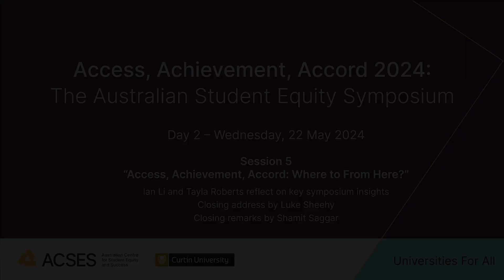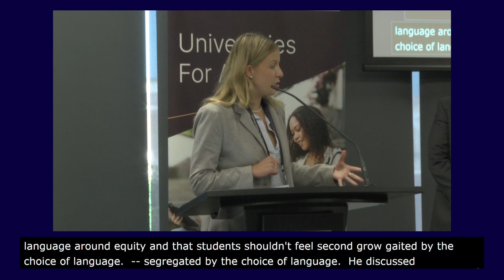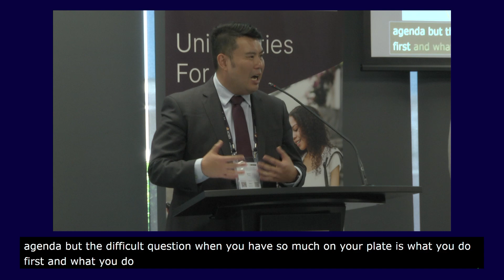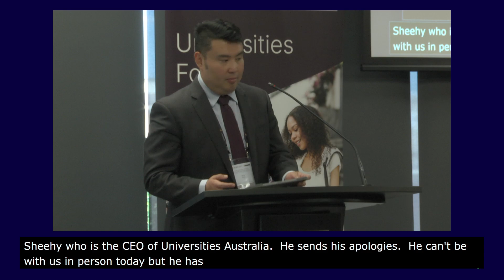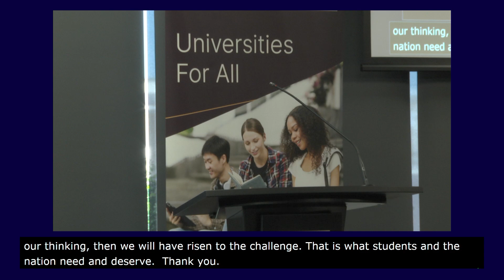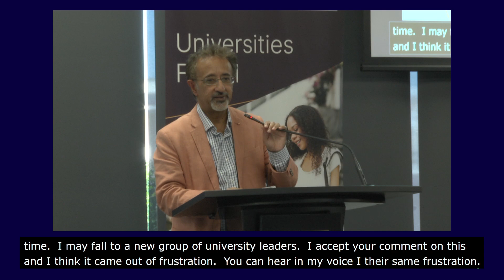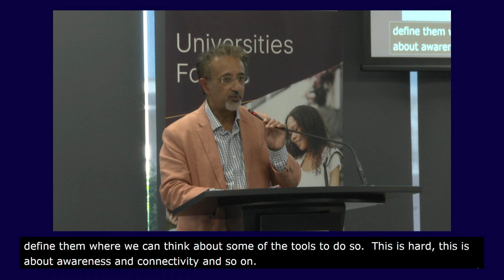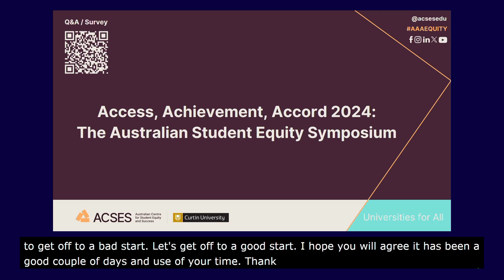Session 5: "Access, Achievement, Accord, Where to From Here?"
Day 2 of "Access, Achievement, Accord 2024: The Australian Student Equity Symposium" | Wednesday, 22 May 2024 | recorded from livestream

- Professor Ian li (ACSES Research and Policy Program Director) and Tayla Roberts (Youth Representative, Ministerial Reference Group for the Australian Universities Accord) reflect on key symposium insights
- Closing address by Luke Sheehy (CEO, Universities Australia)
- Closing Remarks by Professor Shamit Saggar (ACSES Executive Director)

Livestream provided by Raw Energy Productions
Livestream captions provided by Captions LIVE